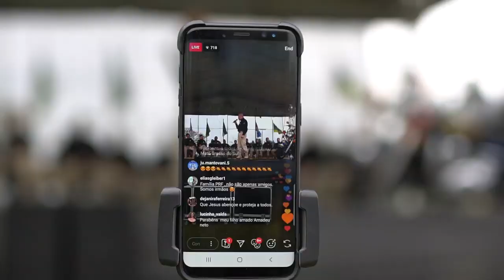PRF - Chegada de Novos Policiais 2019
Policia Rodoviária Federal apresentou este anos os Novos Policiais Rodoviários federais que foram aprovados no Concurso de 2018, Na última quinta-feira (5), o diretor-geral da PRF, Adriano Marcos Furtado, junto com os demais diretores e coordenadores da instituição, realizou a recepção oficial dos alunos do Curso de Formação Profissional 2019 na Academia Nacional da Polícia Rodoviária Federal em Florianópolis, Santa Catarina.
Reprodução Canal PRF/Imprensa
Canal Brito/YouTube